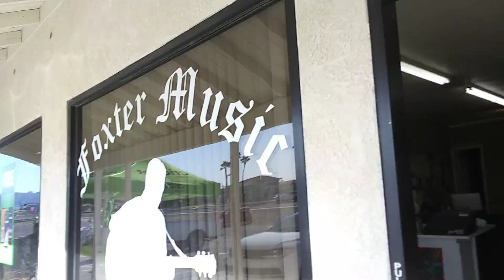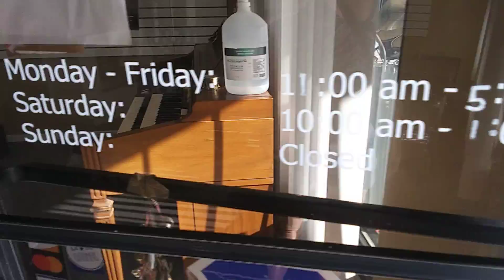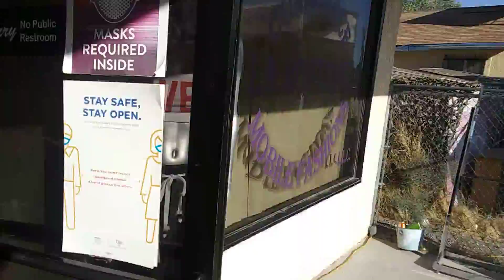Our friend Gary Fox owns a music store and plays in a band named Popaggresion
Arriving at the store.they were playing cut from there soon to be finished album.